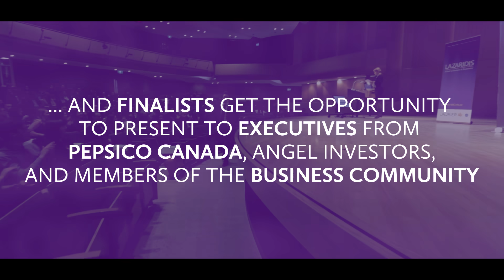Lazaridis School PepsiCo Pitch Competition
The Lazaridis School of Business and Economics hosts an annual PepsiCo Pitch Competition, which is a mandatory component of the BU 111/121 courses for our first-year students.